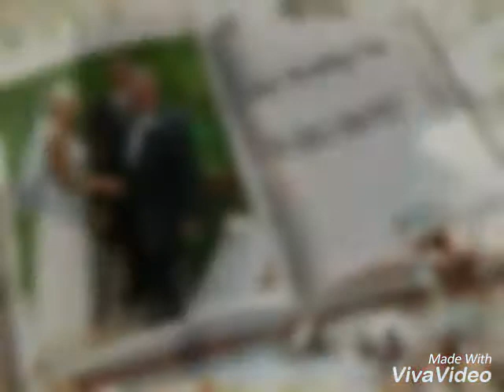Mark Walker to Mrs Libbi Walker, She is a angel